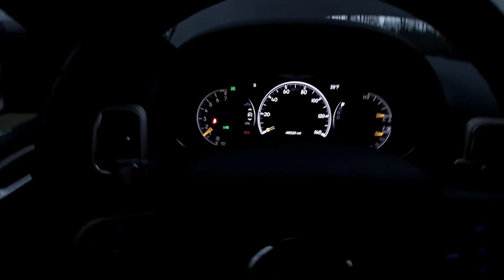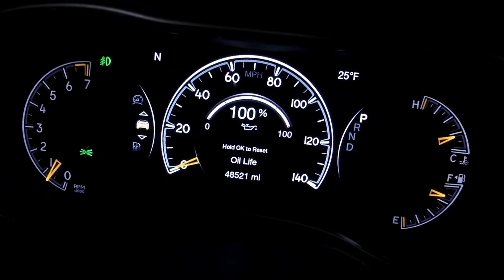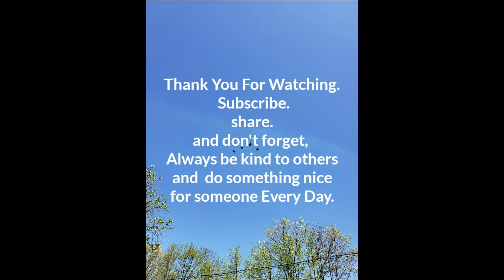2016 Jeep Grand Cherokee Oil Change. || How to:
Doing an oil change on the 2016 Jeep Grand Cherokee today.
But the oil filter is not where I expected it to be. Nor did it look like what i am used too.

I also change the serpentine belt and air filter while I am in there.

It was getting a bit dark so I apologize for bad lighting. Follow along for the adventure.

Be sure to share away. Someone out there might find this helpful..

Be kind, and do something nice for others every day.